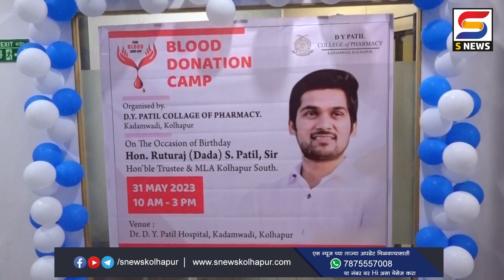डॉ डी वाय पाटील हॉस्पिटलमध्ये आयोजित रक्तदान शिबीराला प्रतिसाद